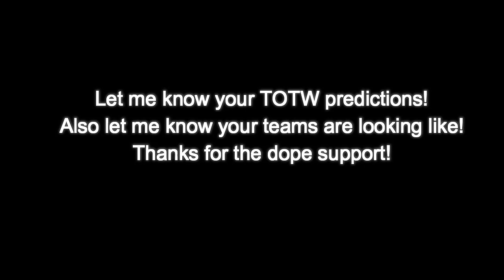MY FAVORITE RUNNING BACKS TO USE TO WIN! | MADDEN 18 ULTIMATE TEAM GAMEPLAY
These are my favorite types of Running Backs to use in Madden Weekend League to win all my games :)